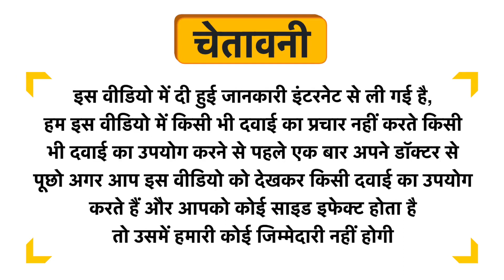Accumune Capsule Uses in Hindi | Side Effects | Dose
Accumune Capsule Uses in Hindi | Benefits | Side Effects | Dose